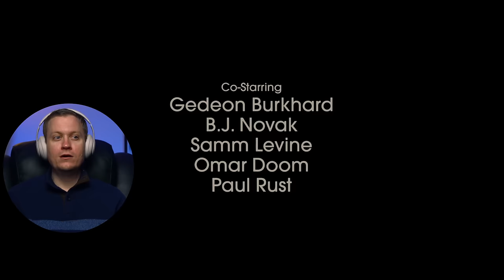Quentin Tarantino makes a WWII film?! Inglourious Basterds Movie Reaction!!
My first time watching Inglourious Basterds  (2009).

 Quentin Tarantino makes a WWII movie? How is this simultaneously more and less Tarantino than what I expected? Possibly his best so far in terms of story telling. I hope you enjoyed my Inglourious Basterds  movie reaction & commentary

Original Movie: Inglourious Basterds (2009)